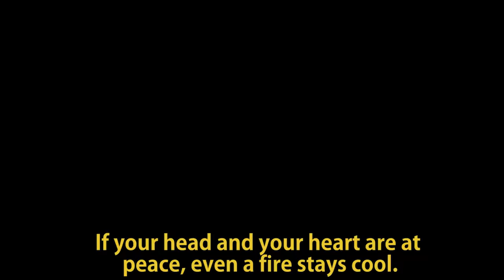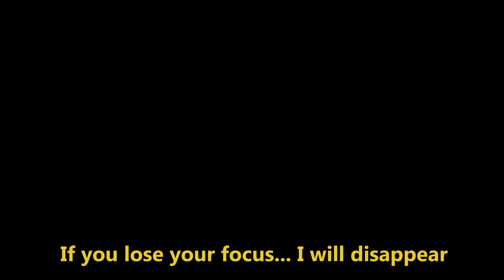What are they saying in Punch-Out!! - DuelScreens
*Update: We did make a few small errors. Our pinned comment has the corrections.

Ever wonder what Glass Joe says? Or that Great Tiger said something not family friendly? Find out as we translate what the fighters from Punch out have been saying!

Sorry about the delay guys, both Nik and my computer had issues (my OS corrupted and Nik's power supply died.) So imagine having the video done two weeks ago, on a hard drive neither of us could gain access to. Thank you for your patience.